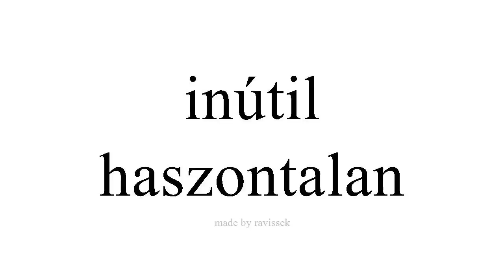Ismerje meg a spanyol haszontalan